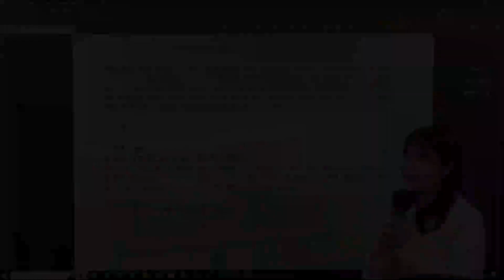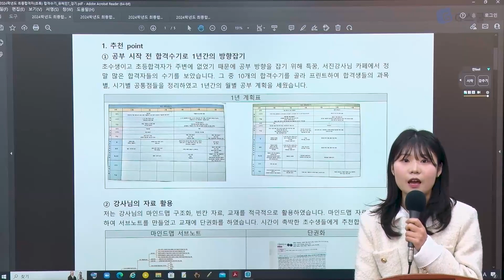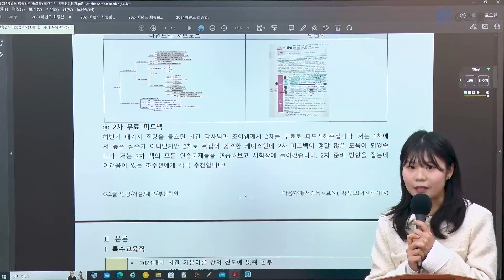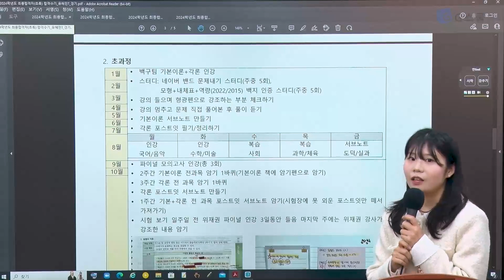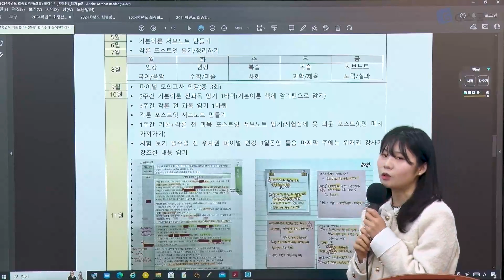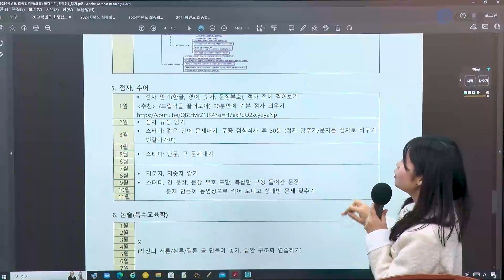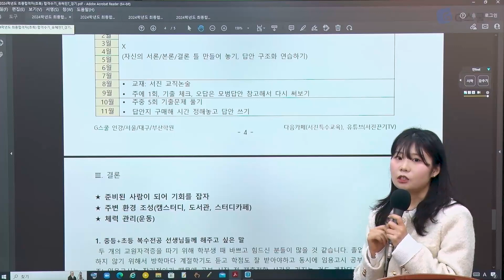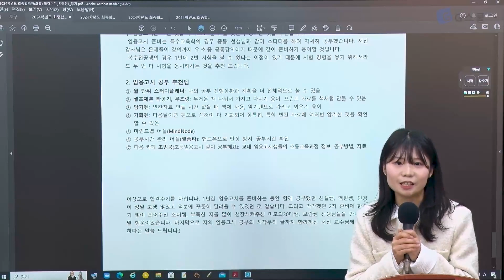[G스쿨 서진특수] 2024학년도 초등 특수교육 최종합격자 특강#4 – 경기/초수합격,복수전공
'최종합격자 특강'의 강의자료는 G스쿨 홈페이지에서 로그인하여 무료수강하면 다운로드하실 수 있습니다 :)

경기지역 초등특수임용 합격자의 따끈한 후기 같이 봐요~!
멈추지 않아, 꺾이지 않아🦾🦾, 더 뜨겁게 타올라💥💥

임용은 지스쿨! ( ˘ ³˘)♥